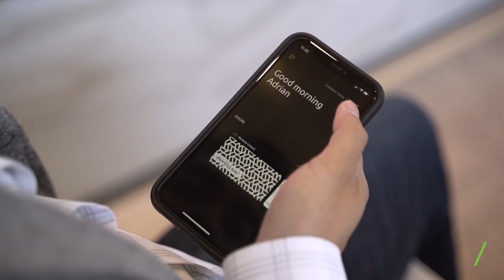Join Us (Careers Video) - 1VALET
We're 1VALET - a smart building operating system that combines hardware, software, and services to make residential buildings better places to live, work, and play.

We're looking for talented, hard working, and dedicated people to join our growing team and help create something extraordinary.

Join us, and help bring the unimaginable to life.